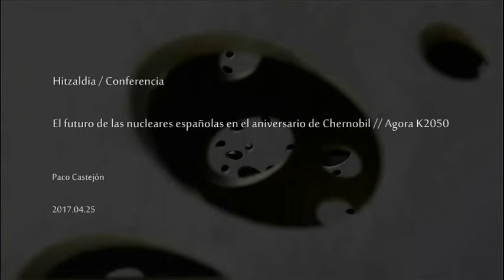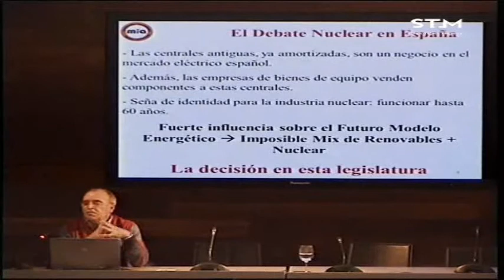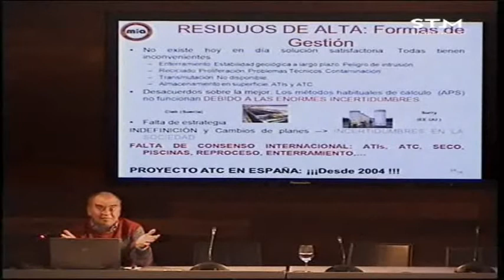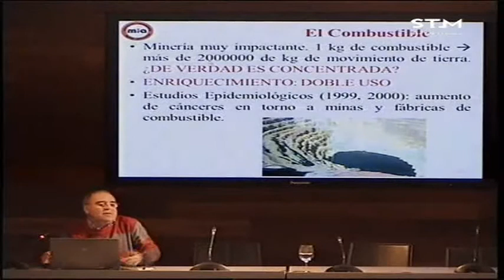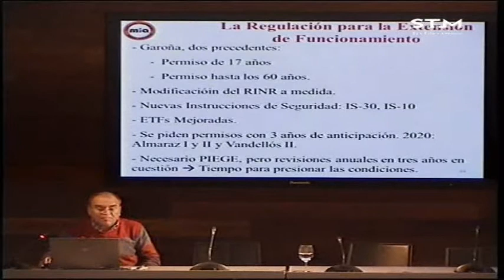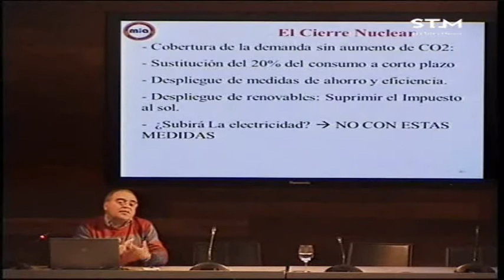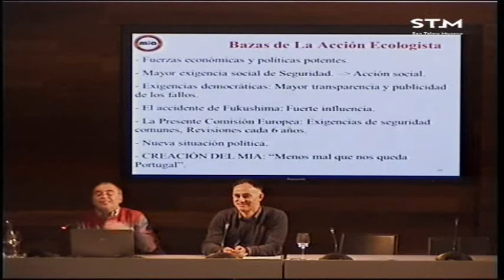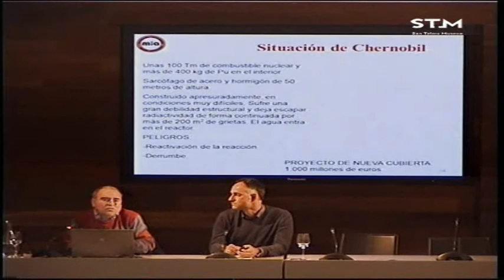Paco Castejón / El futuro de las nucleares españolas en el aniversario de Chernobil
Hitzaldia 2017ko apirilaren 25ean izan zen San Telmo Museoan “Agora K2050” zikloaren barnean. Hizlaria Paco Castejón izan zen.